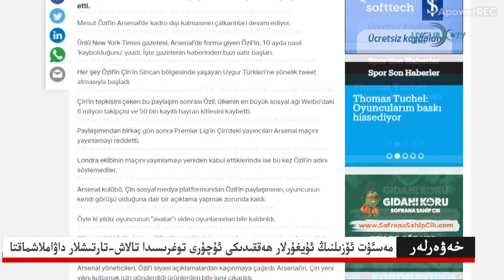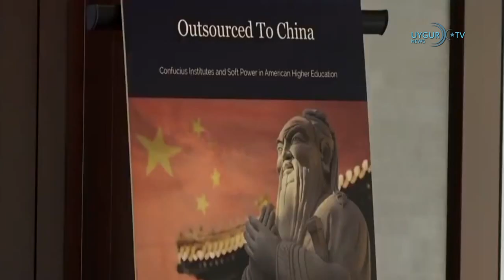29/10/2020 پومپېيو: ئامېرىكاسىرىلانكىغا «دوست»،خىتاي بولسا «ئوۋچى»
. خىتاي ئامېرىكىنىڭ «ئىرقىي قىرغىنچلىق» قارار لايىھەسىگە نارازىلىق بىلدۈردى
مەسئۇت ئۆزىلنىڭ ئۇيغۇرلار ھەققىدىكى ئۇچۇرى توغرىسىدا تالاش-تارتىشلار داۋاملاشماقتا
. گېرمانىيەھۆكۈمىتىنىڭ دوكلاتى: دۇنيانىڭ ھەرقايسى جايلىرىدادىنىي ئەركىنلىك كۈنسېرى چەكلەنمەكتە
 ئامېرىكاخىتاي ئاممىۋى تەشكىلاتلىرىنى «چەتئەل ۋاكالەتچىلىك ئورگىنى» دەپ بېكىتتى
. پومپېيو: ئامېرىكاسىرىلانكىغا «دوست»،خىتاي بولسا «ئوۋچى»